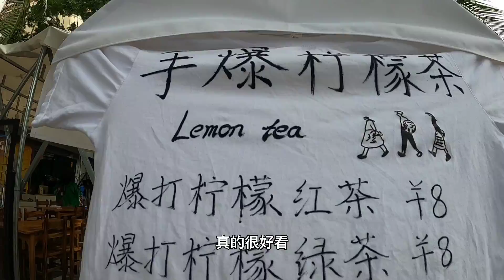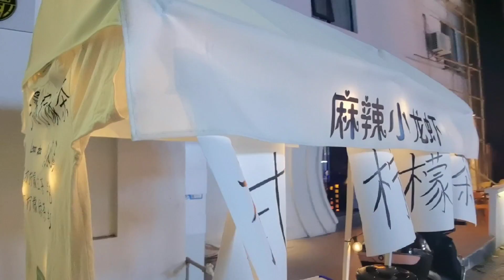穷游妹子三亚租别墅，环境超级无敌好，一个月要多少钱？| 女骑士Jane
我是“超级无敌简”！重庆妹子，背包3年骑行3年，目前在摩托旅行。不矫情不做作，不夸张不偏见，致力于分享最真实的旅行故事。